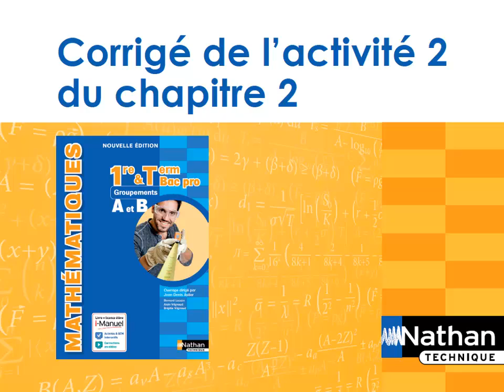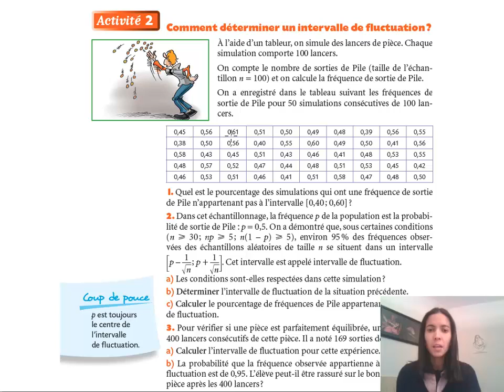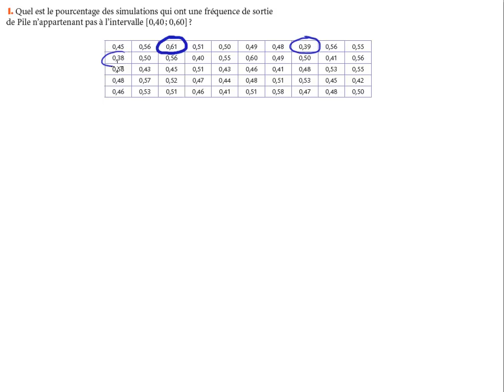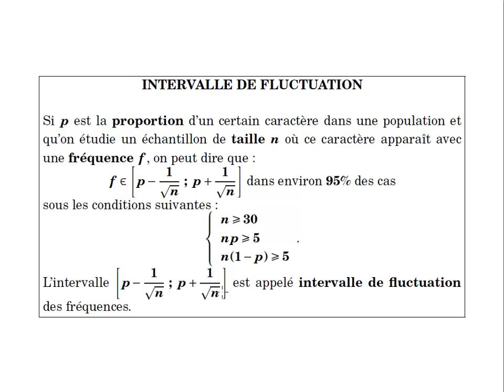163726 video chap2activite2